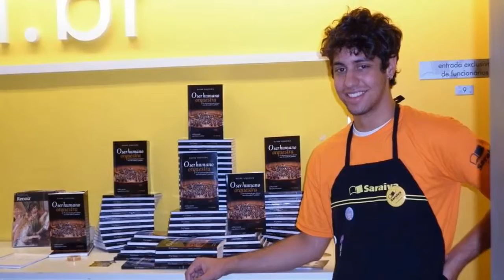Palestras, Oficinas, Cursos, CDs e Livro - Naire Siqueira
Curso: "Harmonizando a vida com música"
Palestra: "O som em benefício da saúde"
Oficina: "Desbloqueando energias do corpo"
CDs: 10 CD (Música Terapêutica) Sonergia Music
Livro: "O ser humano orquestra"
Faço também curso individual (online) pelo ZOOM
Atendo as empresas, pessoas físicas e profissionais da área terapêutica (psicólogos, massoterapeutas e terapeutas holísticos)